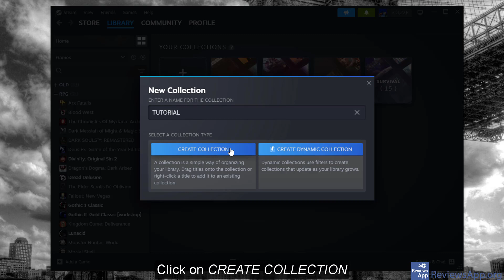How to Make a Collection in Steam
How to Make a Collection in Steam - tutorial

If you want to read the video transcript or more details